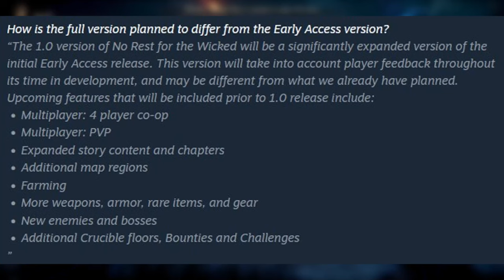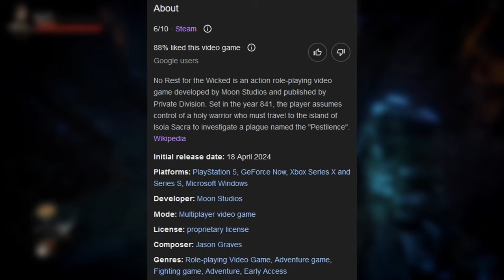No Rest for the Wicked Took 6 YEARS TO MAKE - Angry Rant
No Rest for the Wicked recently released into early access on Steam and Private Division as well as Keymailer were nice enough to give me a free copy of the game so I jumped onto the game really looking forward to play but it almost instantly backfired as I started seeing what felt like incredibly dated features and mechanics in a game that they want to reinvent the genre with and claim is a next-level game that was worked on for 6 years.

I don't know what they were doing for 6 years but it was not pouring their hearts and souls into the game like they claim because there are so many issues with the game from no keybind changing, performance issues and the fact that they want to add over double the content that's in the game from the seems of things throughout early access to also increase the already high price with the launch of 1.0 which has no timeframe at all. Let me know your thoughts about No Rest for the Wicked in the comments :D

I've been gaming since the age of 3 and ended up making it my career, that is how I came up with the name Born 2 Game. I am a gamer that loves playing all types of games from shooting and racing games to strategy and simulation.

On this channel you will see me play and talk about any type of game out there as well as share tips for them, it just depends on what I fancy playing at the time. All comments and opinions are appreciated, I will also consider suggestions for any games you would like to see on the channel.